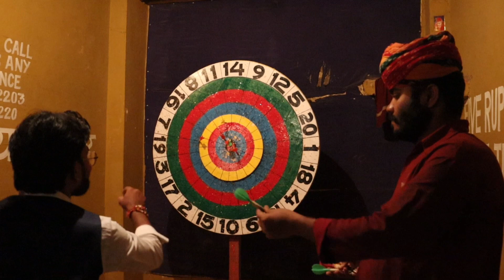ये क्या हो रहा है।